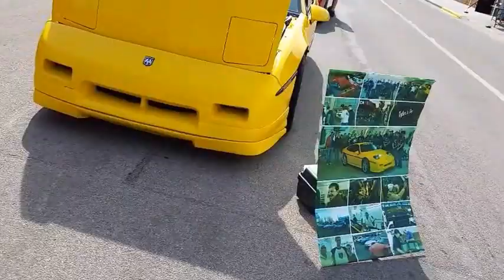Tyler Shipman Memorial Car Show 2015 - Walk around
The Tyler Shipman Memorial Car Show is held the last full weekend of July every year in honor of Tyler Shipman, an 18-year-old who passed away from cancer and is held every year in Frazee, MN. Click the links below to learn more!